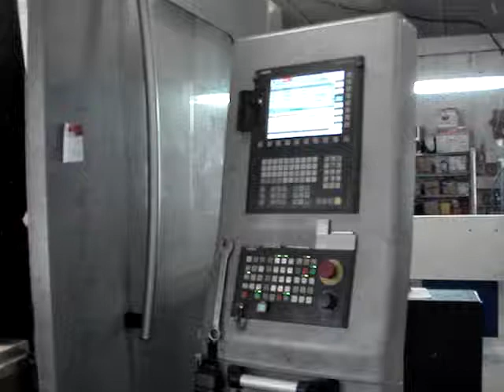Изготовление пресс-форм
Изготовление вкладыша к пресс-форме для отливки пластиковых форм для бетона. Благодаря качественно выполненной матрице получаются формы для заливки бетоном, а следовательно и отличные бетонные плитки.